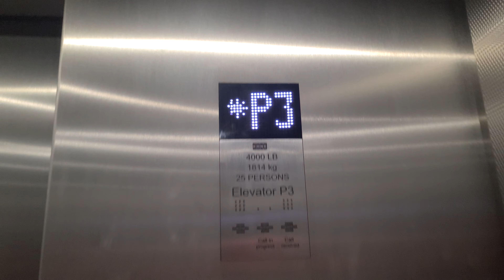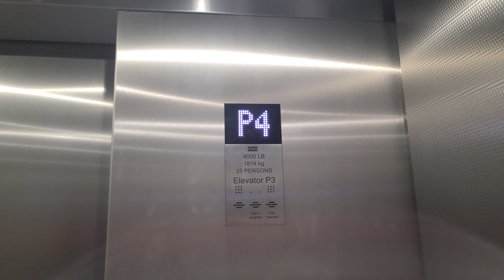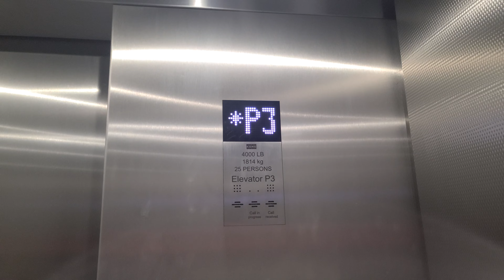Kone EcoDisc Garage Elevators